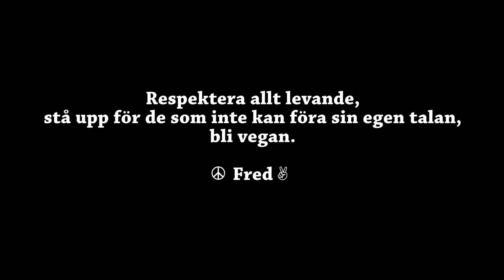"DET ÄR RESPEKTLÖST"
Häromdagen stod vi några personer på stan i Västerås igen och visade hur djuren som används i livsmedelsproduktionen i Sverige har det när de föds upp, lever och dödas.

Dela den här videon för att inspirera fler till en vegansk livsstil, och lämna gärna en kommentar.

Länkar till dig som vill veta mer:

• Veganutmaningen. Här hittar du massor av recept, information och tips
• Djurfabriken. Här finns samlat videomaterial och info om svenska gårdar och slakterier
• Podden Veganprat där de pratar om allt mellan himmel och jord som rör djurrätt och veganism
• Boktips för dig som är intresserad av vetenskapligt grundad information om kost, ”Konsten att inte dö”
• Läkare för framtiden. För dig som är intresserad av en växtbaserad kosts effekter på hälsan
• För dagliga vegonyheter, följ Vegonorm på facebook

Filmtips:
• Food Choices (Netflix)